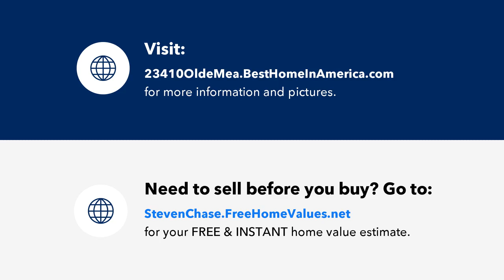Price Reduced!! MEADOWBROOK Estero Florida Homes for Sale Presented by Steven Chase.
Search Meadowbrook Estero Florida Homes for sale, real estate, foreclosures, short sales, deals, investment property and more.  Thinking about buying or selling in Meadowbrook?  Steven Chase and MVP Realty are your Meadowbrook Estero Florida home selling experts.

Million Dollar Waterfront View with Heated Pool! Best view in Meadowbrook. Low HOA fees! Located 1/2 mile from Hyatt Regency on Coconut Road. Once you enter the front door you see the long lake and pool view! Welcome home! Open Kitchen with Stainless Steel Appliances and Corian Counter Tops. Tile Floors throughout. Master Bedroom has 3 closets and has been completely remodeled to the nines! Ready to move into now. Great location west of US 41 with Ritz Carlton building high rises down the street. Meadowbrook is located West of US-41. Approximately 1 Mile from Coconut Point Mall with Fabulous Shopping, Dining, and Entertainment. Close Proximity to Coconut Point’s Lee Health Facility, Southwest Florida Int’l Airport, and the Beaches. Meadowbrook is a great Neighborhood with sidewalks on both sides of the streets.